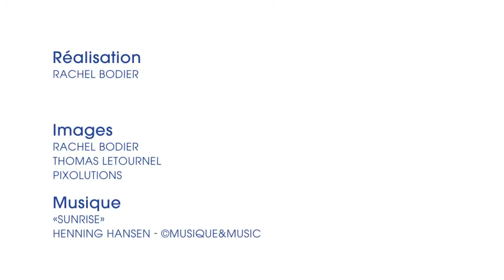Immersion dans le monde de l'aéronautique navale pour 7 volontaires de l'EPIDE !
Sept volontaires du centre EPIDE de Toulouse ont découvert la Marine nationale et l' Aéronautique navale grâce à un partenariat entre le centre et le CIRFA Marine. Un film de Rachel Bodier pour la Marine Nationale.